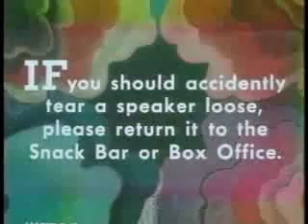Drive-In Movies Announcements - Speaker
An announcement shown routinely at drive-in movie theaters which explains what to do if you forget to put the speaker back on the stand before you start your trip home.